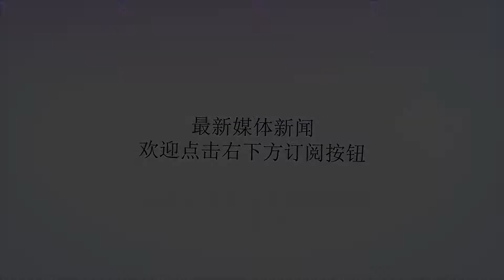娱乐圈“犯错误”的明星，犯错一次无法翻身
谢谢！.陈冠希2008年，“艳照门”爆发，数十位圈内女星陷入人生的低谷，有的至今仍没有走出阴影，如今事件过去8年，陈冠希仍不被主流媒体待见。柯震东柯震东因出演电影《那些年》一夜走红，之后《小时代》系列票房大卖，成为娱乐圈的当红炸子鸡，一时之间人气无人能敌，然而2014年她却作死吸毒被迫暂退娱乐圈，如今虽然已经复出，但再难恢复昔日的辉煌。文章2014年，文章背着孕妻马伊琍劈腿姚笛被曝光，好男人形象荡然无存，电影被抵制，录制的综艺节目镜头被剪，历经两年，他演了电视剧，也执导了新电影，虽然跟马伊琍和好，但仍然不被大众接受。黄海波2014年，黄海波因因嫖娼被抓，一夜之间好男人形象幻灭，虽然事件已经过去两年多，但黄海波依然没能顺利复出。姚笛2014年，因为跟有妇之夫文章出轨导致姚笛声名大跌，两年多过去，她仍然没能获得大众的谅解，虽然有作品面世，但没有买她的账，一生就因为爱错了一个人而彻底毁了。陈浩民当年的翩翩佳公子段誉是多么正直傲骨，但是后来陈浩民被爆出非礼19岁女性陈嘉桓，让他的形象大打折扣，在记者发布会上陈浩民痛哭流涕，不知识真的后悔还是博取同情，幸亏他娶了一位大度的妻子，这样也愿意原谅他，但是陈浩民的名声算是毁了。毕福剑毕福剑被“封杀”的起因，源于2015年4月6日开始在网络上流传的一段视频。一席好友围坐在饭桌前，毕福剑唱起了经典样板戏《智取威虎山》选段，每唱一句，都要加一句戏谑性的评论，其中还涉及到对已故领袖的大不敬。如果视频的主角是普通人，这事根本算不上新闻。在私人场合开一些政治玩笑，听者通常是一笑置之，无人当真。可作为国家级电视台的著名主持人，台前幕后的一举一动、一言一行都关系到中国头号媒体的形象，即使是“玩笑”，也演变成了“重大事故”。